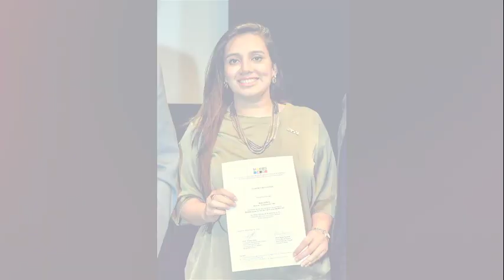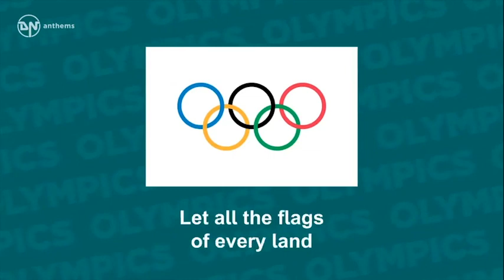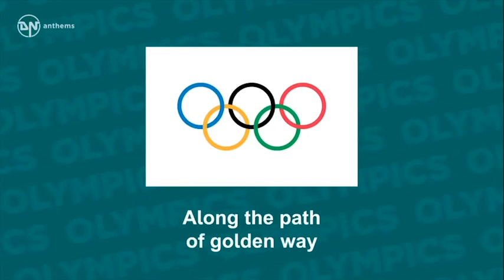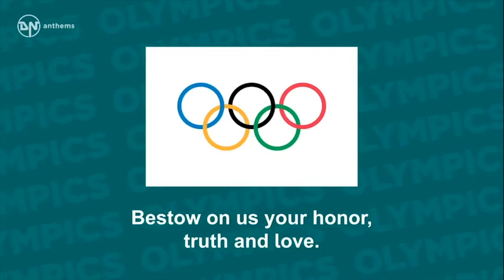1 Play Sports : International Webinar on Olympism | Inaugural Session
1 Play Sports, in conjunction with the Indian Olympic Education Committee, is proud to be showcasing the LIVE broadcasting of the "International Webinar on Olympism and Olympic Education in the 21st Century" on June 11 and 12 from 10 AM - 8 PM IST.

It was an honor to invite Minister of Youth Affairs and Sports Mr. Kiren Rijiju, the President of IOA, Dr Narinder Dhruv Batra, the Commissioner of Kendriya Vidyalaya Sangathan, Mr. Santosh K Mall, and Mr. Prashant Kushwaha, Chairman of the Olympic Education Committe and other distinguished Olympic dignitaries.